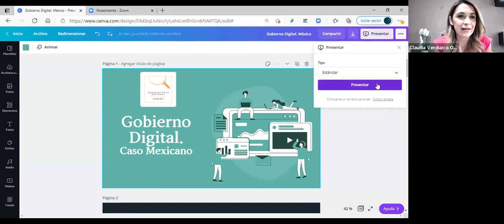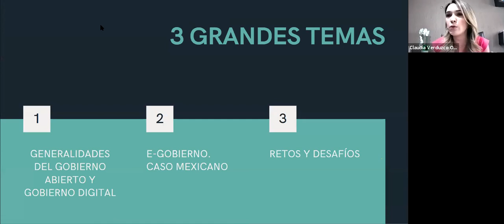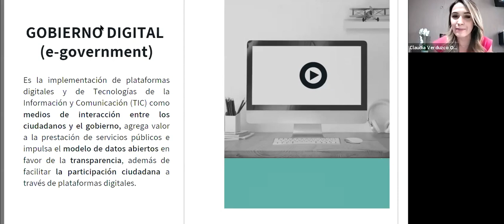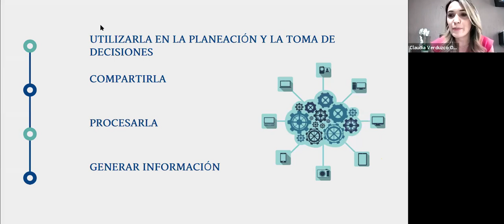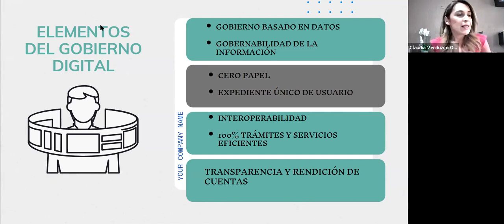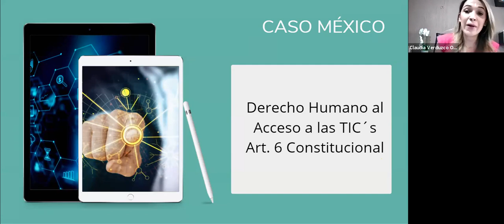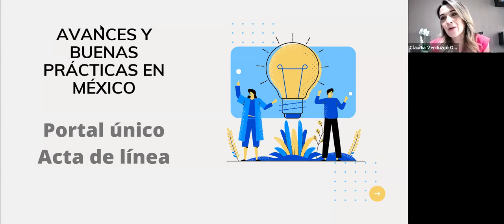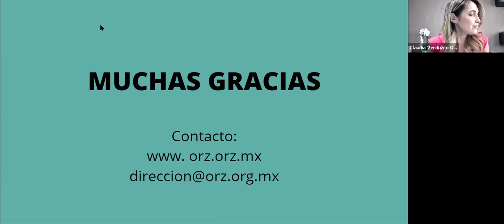Foro Online «Digitalización y Gobierno Abierto»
Acerca de la Expositora:

Claudia Verduzco (MEX) es Doctora en Derecho y Directora del Observatorio Regional Zamora A.C., que tiene como finalidad el trabajo en transparencia, participación ciudadana y combate a la corrupción a nivel local.

Organizaron:

Somos Innovación
Fundación Cívico Republicana
Club de la Libertad
Fundación Internacional Bases